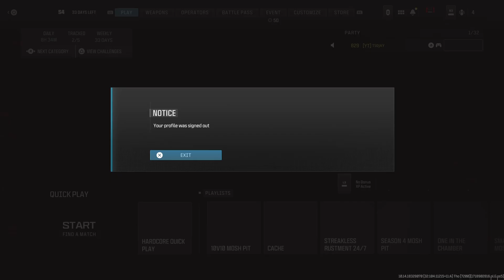Call Of Duty Warzone win